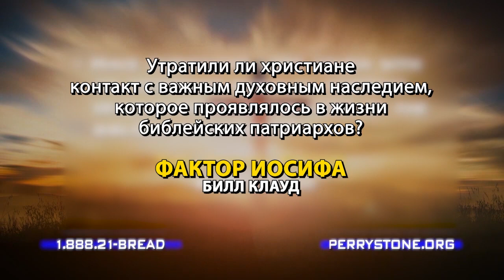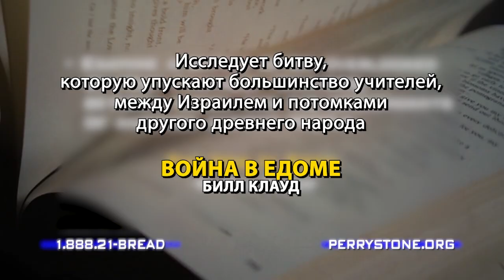ПОЧЕМУ ПРАВИТЕЛЬСТВО БОИТСЯ ХРИСТИАНСТВА. №1 «Фестиваль Манны» (1039)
В этом выпуске Перри Стоун говорит о том, что некоторые граждане Америки начали притеснять представителей христианства. Учить прочтет проповедь, которую дал ему Святой Дух, и покажет сходства между Персией и Вавилонской империей. Их дела похожи на поступки американцев. Тема послания «Почему правительство боится христианства».

Однажды президент Гарри Труман заявил, что исторически важные документы Америки, включая Конституцию, Декларацию независимости и Билль о правах, были основаны на идеях и принципах Торы. На идеях пяти книг Моисея, на Псалтире и на Евангелиях. Вот что он имел в виду: эти документы, где упоминается Создатель Бог, дают индивидуальные права гражданам Соединённых Штатов. Эти документы говорят о жизни и свободе искать счастье.

Они основаны на Писаниях, данных Израилю и на Писаниях Нового Завета, на которых строится вера христиан. Почему же христианство встречает такие нападки и оскорбления со стороны остальных?